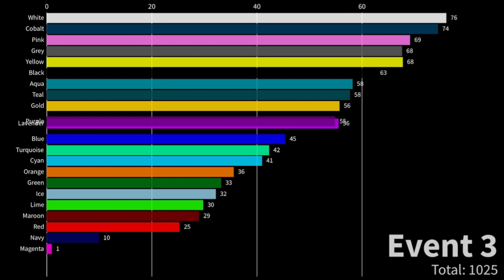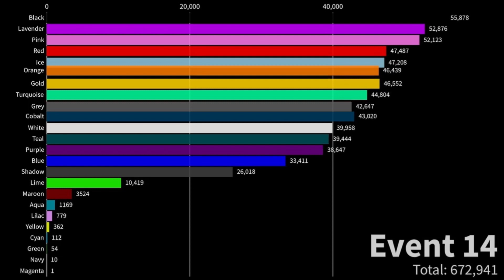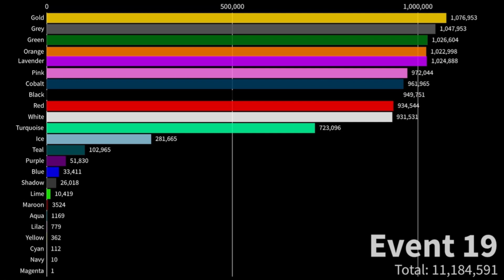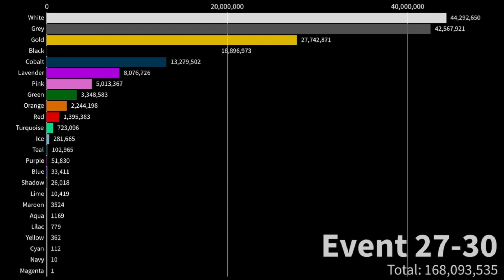AlgoJared’s Algotriacontathlon Scores Over Time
I forgot the music, it is Isolation by NightHawk22.
also algojared requested this so if you want to request an algothon that I should visualize I will happily do